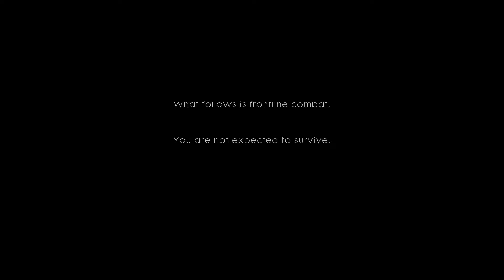Battlefield 1 Introduction Trailer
Battlefield 1 Singleplayer Gameplay Footage